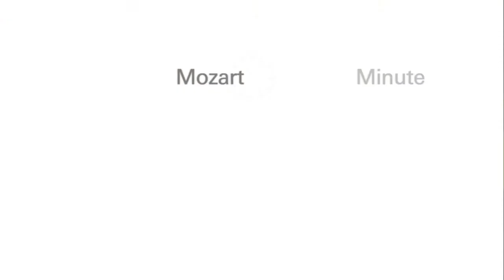Mozart Minute: Deborah Wong (Untying the Knots)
Deborah Wong, violinist with the Mostly Mozart Festival Orchestra, describes how yoga helps her playing "tremendously." Meet other Festival Orchestra musicians